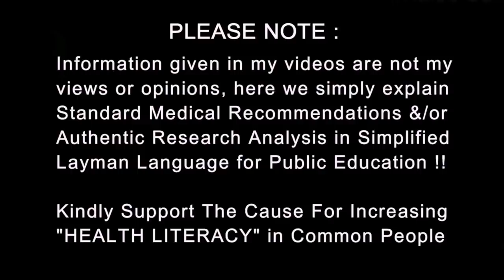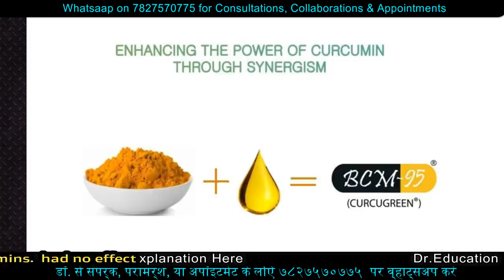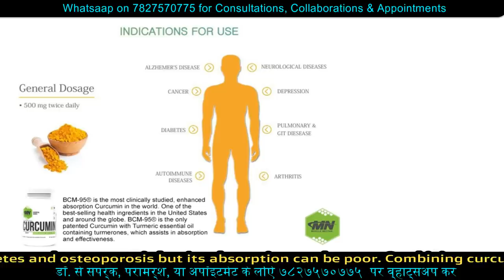Curcumin - The Miracle Cure inside Turmeric | Haldi | Dr.Education Hindi Eng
* 1 year in Medical ICU.
* 1 year in Emergency & Casualty.
* 3 months each in Surgery, Neurology, Pediatrics and Family medicine.

CLINIC ADDRESS:
1) Dr. Paramjeet's Clinic  HEALTH & HEART CLINIC - 257 Shakti Khand 4 Indirapuram Ghaziabad UP - 3km from Vaishali metro
2) Cardiac OPD in Yashoda Superspeciality Hospital - NEHRU NAGAR III GZB.

Thanks & Regards
Dr.PARAMJEET SINGH